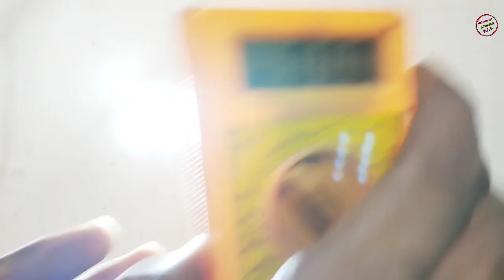Full Dead Led Driver Circuit Repair || led bulb repair at home